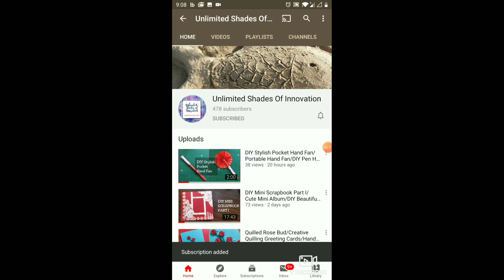Bangles Reuse Idea/Best out of Waste Bangles/Wall Hanging with Old Bangles/Bangle Crafts DIY/USI-79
UNLIMITED SHADES OF INNOVATION - 'DO SOMETHING CREATIVE EVERYDAY'

Art & Craft by K. Sushma Eunice (MTech - IT).

Old Bangles Reuse Idea/Best out of Waste Bangles/Wall Hanging with Old Bangles/Old Bangles Reuse/USI-79

Material Required:
1. Old Bangles
2. Silk Thread
3. Piping Thread/Rope
4. Steel Wire
5. Beads
6. Fevicol
7. Scissors
8. Needle & Thread